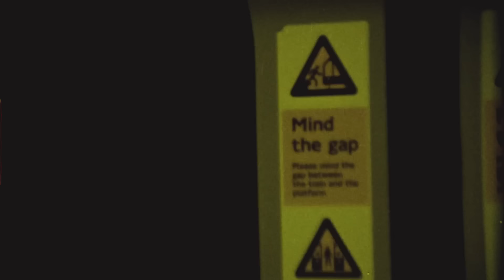Kaneko Ayano UK Tour 2023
This video is from our first UK tour in October 2023.

We will tour the UK for the second time this May 2024✴︎
All shows will be performed with a band setup.

"Kaneko Ayano UK Tour 2024"

●Sun 12th May
Oslo Hackney , London
Doors at 19:00~

●Mon 13th May
The Victoria ,  Birmingham
Doors at 19:30

●Thu 16th May
「The Great Escape 2024」
Queens Hotel , Brighton
Time 19:15~

●Fri 17th May
Waterbear , Brighton
– Showcase “SSR from Tokyo : Curated by FRIENDSHIP.”
Time 15:30~